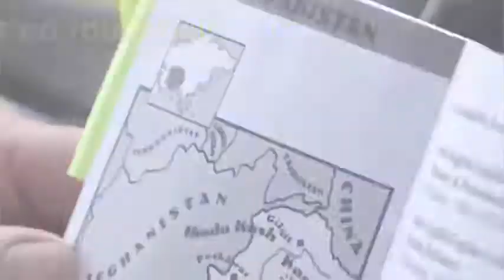If You Spot Purple Fence Posts To Get Away As Soon As You Can